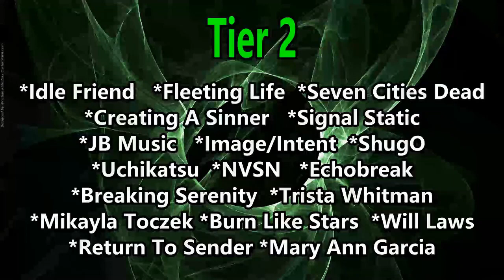Band-Maid - No God (Reaction) ACOUSTIC LIVE VERSION